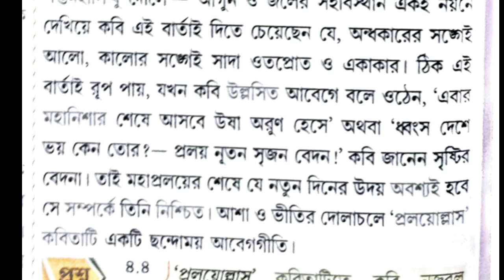প্রলয়োল্লাস মাধ্যমিক 2024 পরীক্ষার বাংলা সাজেশন//Class WBBSE 10 Bengali suggestion 2024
WBBSE Class 10 Test Bengali Suggestion 2024 Madhyamik || মাধ্যমিক টেস্ট পরীক্ষার FRP 2024 || class 10 test exam suggestion2024 Bengali || class 10 Bangla Suggestion 2024 test exam || West Bengal board class 10 Bengali suggestion 2024 for test examination